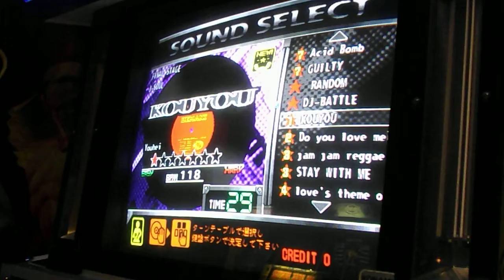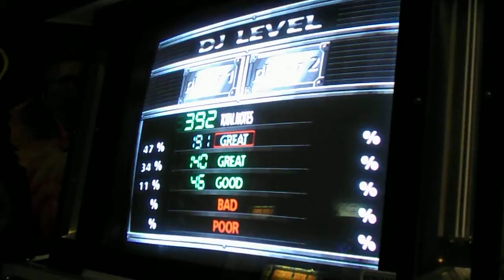Kouyou Double beatmania CORE REMIX AC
Again, how the f*** does the game expect anyone to scratch and press keys at the same time with one hand? At my level, I could FC this song easily if it weren't for that.